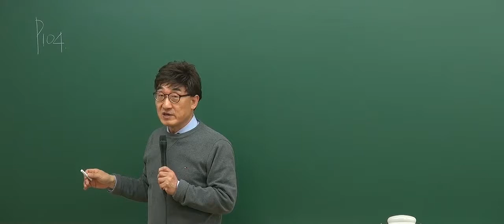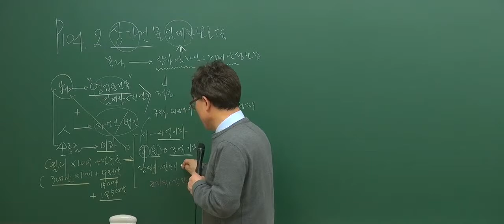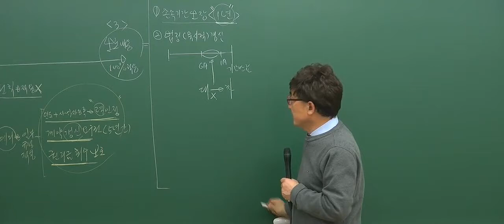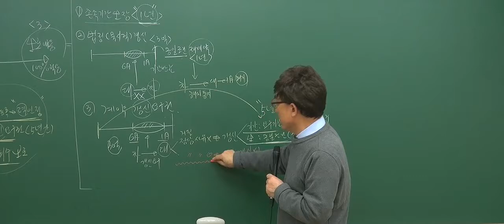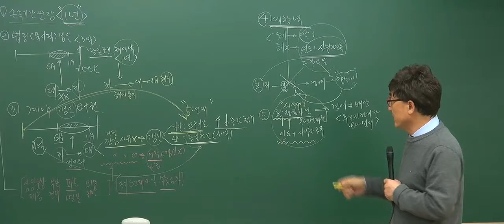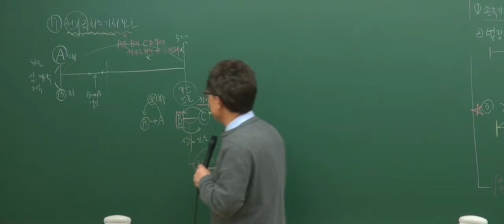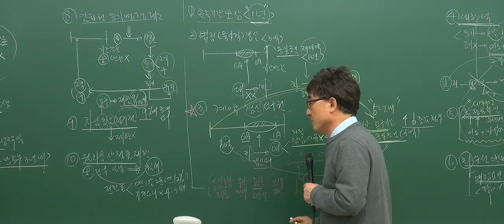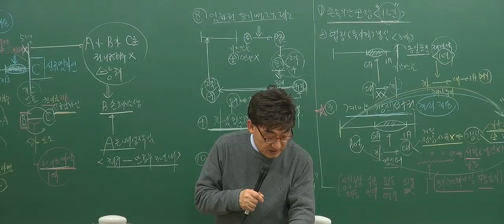[2017기초_6회2강] 공인중개사 강의_공인중개사법(한병용)_상가건물임대차보호법 (p.104)